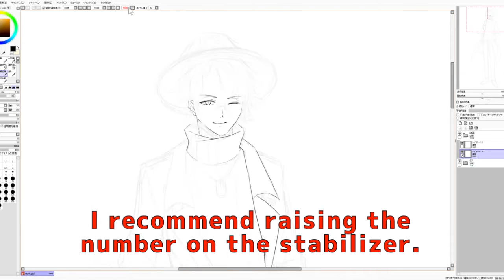06 How to draw long lines (ENver.)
Today's theme: How to draw long lines
Today's tips: I recommend raising the number on the stabilizer.